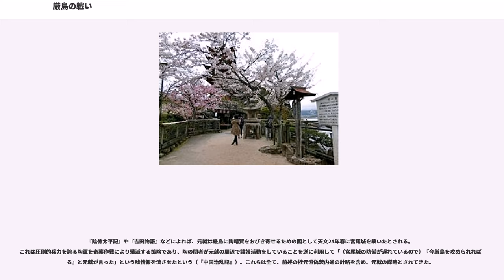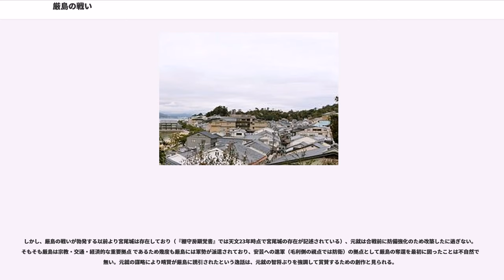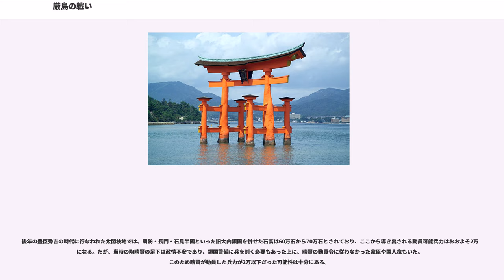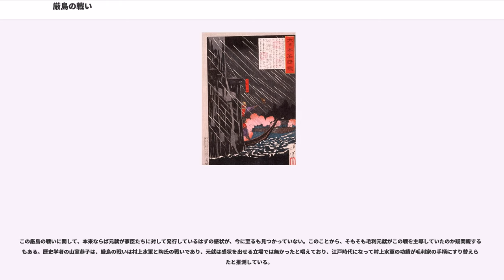厳島の戦い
厳島の戦い（いつくしまのたたかい）は、天文24年10月1日（1555年10月16日）に、安芸国厳島で毛利元就と陶晴賢との間で行なわれた合戦である。

天文20年（1551年）の大寧寺の変で、大内義隆を討った陶隆房（変後に晴賢に改名）は大内氏の実権を握った。

周防国・長門国を本拠とする大内氏は安芸国や石見国の国人たちも傘下に収めていたが、石見三本松城（現在の津和野城）の吉見正頼が陶打倒を掲げて挙兵したため、天文23年（1554年）3月に三本松城の戦いが発生。大内・陶の軍勢は三本松城を包囲し、安芸の毛利元就にも参陣を呼びかけたが、同年5月に元就は大内・陶と決別して桜尾城など4城を攻略し、厳島まで占領する（毛利元就が陶晴賢と決別した経緯は防芸引分を参照）。陶氏との対決に備えて、厳島・広島湾周辺の諸城や水軍の守りを固めた。

安芸を掌握した毛利氏は、5月15日には周防国玖珂郡まで侵入して小瀬・御庄（岩国市）で陶軍と交戦する。
反旗を翻した元就に対して陶晴賢は家臣の宮川房長を急派するが、宮川勢は6月5日に折敷畑の戦いで敗北した。折敷畑の戦いの後、毛利軍は佐西郡の山里と呼ばれる地域に侵出するが、陶方の地下人一揆の抵抗を受ける。8月には毛利隆元が出陣しているが攻めきれず、一揆勢の一部を取り込んで攻勢に出た毛利軍が友田高森要害を落としたのは10月25日になった。元就が山里攻略を意図したのは、周防に侵入して三本松城を攻める大内・陶軍を背後から牽制することを考えていたとも言われ、山里攻略が難航したことで毛利方の戦略に影響を与えた可能性も指摘される。

毛利と陶の攻防は海でも繰り広げられており、6月中旬には毛利方の水軍が陶氏本拠の周防富田浦（若山城周辺）を襲撃。対する陶方も水軍で厳島を攻めたが、宮尾城の守りにより陶軍の上陸は阻止された。7月になると、陶の調略を受けて呉・能美の警固衆（水軍）が毛利から離反したが、9月には毛利と小早川の警固衆が両者を討伐、能美島を占領している。

三本松城の戦いが継続中であった間、大内・陶軍は主力を動かせなかったことから戦闘が大規模化することはなかったが、8月下旬（若しくは9月2日）に吉見正頼との和睦を成立させると、以降は毛利対策に本腰を入れた。

大内氏・陶氏と毛利氏の関係が決裂した天文23年（1554年）春から、厳島で合戦が生じる翌24年（1555年）秋までの間に、直接的な軍事衝突以外にも次のような外交・調略の動きがあったとされる。

天文24年正月、防芸引分後の毛利軍の攻撃で仁保城（当時の仁保島、現在は地続きで広島市南区）を追われて府中出張城に籠もっていた白井賢胤が、水軍衆を率いて草津城や毛利方河内警固衆の拠点を襲撃し、毛利軍と交戦する。

3月15日、江良房栄が警固船140艘からなる水軍を率いて厳島などを襲撃（ただし、前述の通り房栄は岩国帰陣後の16日に殺害される）。その後、野間隆実が毛利方から離反して白井賢胤と共に海田浦（毛利方の阿曽沼広秀領）や仁保島を攻めた。

4月8日、江良房栄を寄親としていた小方・大竹（現在の大竹市）の神領衆が70〜80艘で厳島に来襲したため小規模ながら合戦となる（『棚守房顕覚書』）。

4月9日、元就率いる毛利軍3500が野間隆実に総攻撃を仕掛けた。野間軍1200と陶援軍300は居城矢野城で抵抗するが、出城が落とされたことで4月11日に降伏。隆実は舅に当たる熊谷信直を通して降伏を申し出ており、元就も一旦は了承するが、城外に出たところで城兵諸共に討ち滅ぼされた。また、同時期に蒲刈島と倉橋島（いずれも現在の呉市）の多賀谷氏を攻めている。

5月13日、陶水軍100艘が厳島を攻撃、宮尾城のある有ノ浦で毛利軍（宮尾城には中村二郎左右衛門が入っていた）と交戦。翌6月、元就自身が厳島に渡海して宮尾城などを視察、己斐直之と坪井元政（新里宮内少輔）に軍勢500を与えて城に入れた。

7月7日、白井賢胤が宮尾城を攻めるが、宮尾城の己斐直之らが撃退する。10日には三浦房清率いる水軍が兵500で仁保城を攻めるが、城番の香川光景勢200の抵抗により攻略できなかった。この敗戦後、房清は厳島上陸を晴賢に進言したと言う。

9月21日、陶晴賢は周防・長門・豊前・筑前などの軍勢を引き連れて岩国から出陣。その兵力は通説では2万余とされ、玖珂郡の今津・室木の浜から500艘の船団で出港して海路で厳島に向かっ...